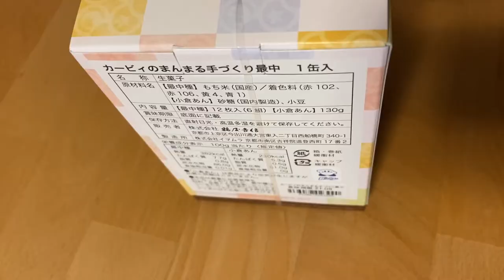【VLOG】和菓子 鶴屋吉信 カービィのまんまる手づくり最中 / Kirby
和菓子 鶴屋吉信 カービィのまんまる手づくり最中
It is a Japanese sweet that sandwiches anko(bean paste) in the Kirby design monaka.